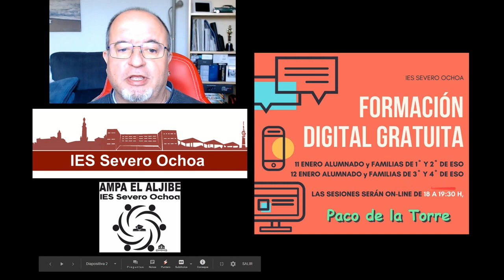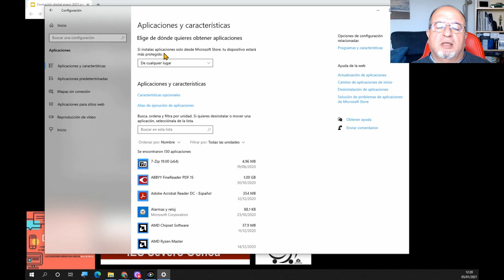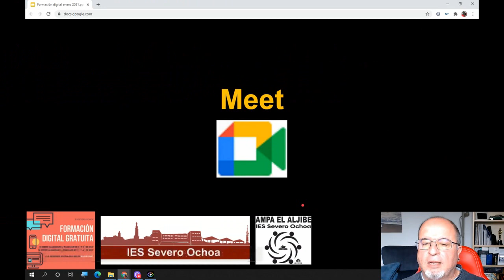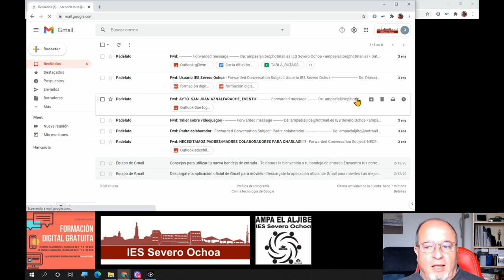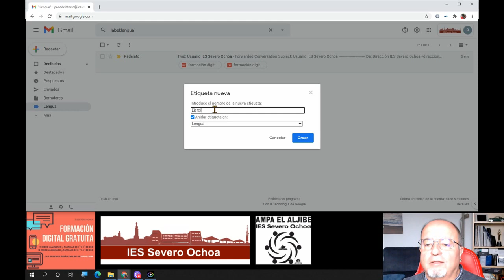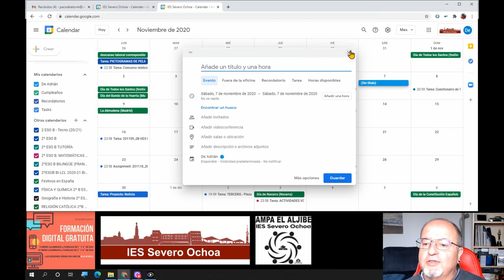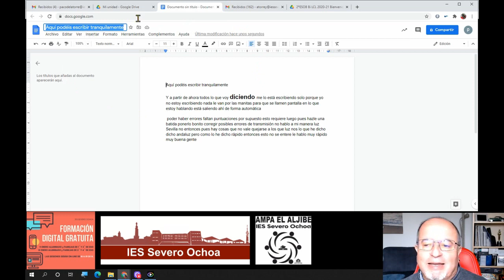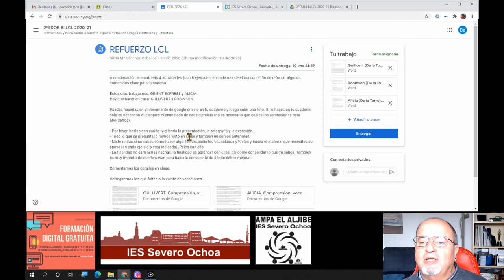Formación Digital para alumnado y familias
Formación sobre Gsuite (workspace) impartida en enero de 2021 por Paco De la Torre